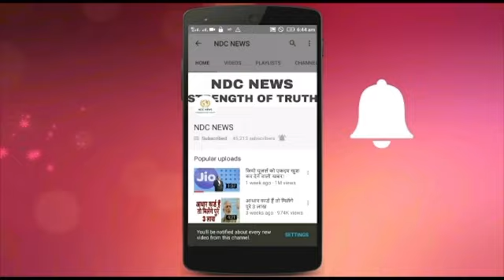समुन्दर किनारे Parineeti ने Bikini में शेयर की Pics, देख हो जाएंगे दीवाने